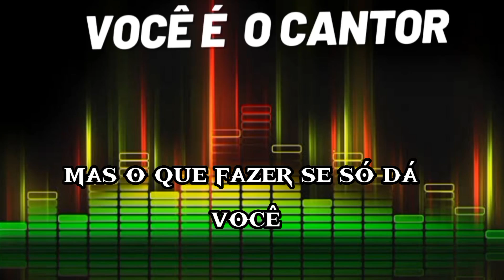Só dá você na minha vida - João Paulo & Daniel (playback original com letra) 1993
Composição: Rick

Álbum: V 5 (1993)
Gravadora: Chantecler